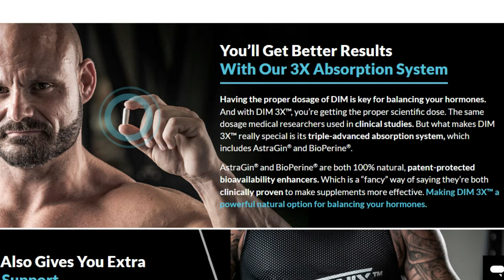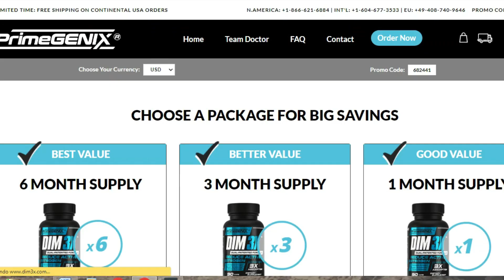DIM 3X REVIEW 2023 - MY EXPERIENCE - AND KNOW WHERE TO BUY SAFELY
DIM 3X works, and you know why I use this supplement, because of all the ones I have tested, DIM 3X was one of the best, with fast results for me and no side effects.

DIM 3X is designed to help us men as we age by balancing our hormones.
It works by reducing harmful forms of estrogen and supporting the production of testosterone in our bodies.

In its formula it includes a clinically dosed amount of DIM also known as diindolylmethane.

DIM is the bioactive compound, found in cruciferous vegetables such as broccoli, cabbage and cauliflower, and interesting new research, shows that this compound present in DIM 3X, helps balance hormones powerfully and quickly without harming health.

So you can already see that this supplement has been formulated through much study and laboratory research, showing that it is a reliable product that delivers what it promises.

I started to feel a difference in the second week taking the DIM 3X correctly.
Feeling more energy when waking up, better workouts in and out of the room, if you know what I mean!
 I will buy more to keep this on my plan, it is a great product, great quality, after I started this treatment I can say that now I know my body, and what I am capable of!

Benefits and advantages for those who take DIM 3X:

Made in USA based company
 DIM supplement to stop hormone disruption.
 Nutritional formula 3 times more effective than the rest of the DIM supplements online.
 A large dose of DIM is available, which helps you get faster results, and no side effects.
 Increases energy, focus, sex drive, fat loss , and everything with testosterone.
 Manufactured in a CGMP certified and FDA approved facility.

This supplement is among the most purchased lately as it really shows results, and has helped thousands of men as well, to improve their performance, strength and energy on a daily basis.

If you are willing to add 1 capsule of DIM 3X to your daily routine, you can start noticing the hormonal balancing benefits, starting in as little as 2 weeks.

Take the test and see for yourself what I am talking about, I am sure it will be the best choice for you, just like it was for me.

How to take DIM 3X correctly:

You simply take it every day in the morning, or, before you start your workout. I take it every day in the morning as soon as I finish my breakfast before I go to the gym.

You will get discount on all types of supply of DIM 3X and free shipping too, Both in the supply of one month, three months, which is what I always buy, and the day 6 months too.

If you've read this far, and are interested in buying DIM 3X, I'll leave the website link here below too, enjoy and save too!

If my testimony through this video helped you, I ask you to share it with more friends who want to know more about DIM 3X, the link to share it is here: